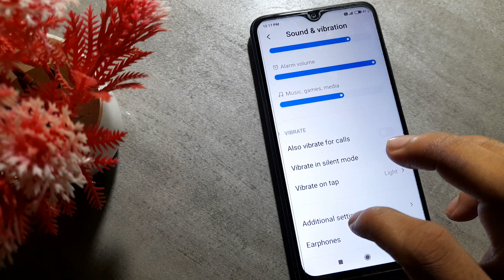how to turn off screen shot sound in redmi Note 8 mobile